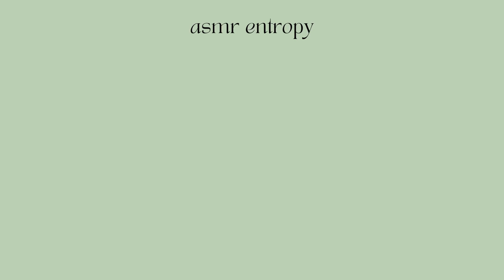ASMR THIS or THAT but i make assumptions about you based on your choices :00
ASMR this or that I rare triggers & close whispering 🤍